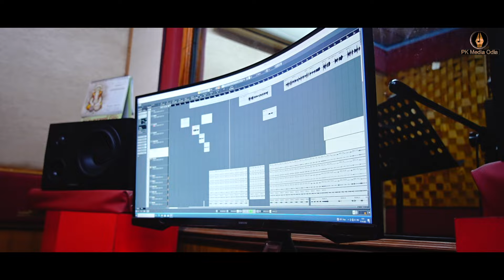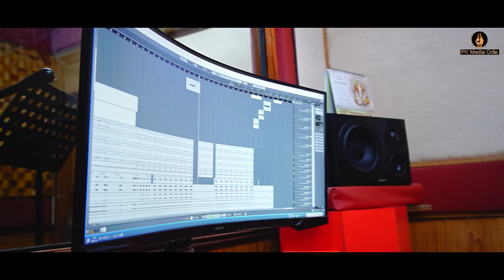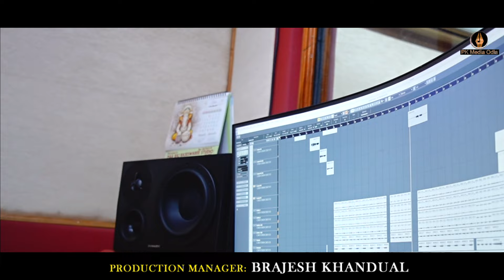ALO RADHIKA | Mantu Chhuria | AntaraChakraborty | OdiaNewSong | UpendraGrahachrya | PrabirKumarSamal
Audio Credit :-
♪ Song:- ALO RADHIKA
♪ Singer:- Mantu Chhuria & Antara Chakraborty
♪ Lyrics:- :- Prabir Kumar Samal
♪ Music Director :- Upendra Grahachrya
♪ Programming :- Jaga JD
♪ Rhythm :- Palak Aju
♪ Dhol & Nisan :- Pramod Da , Manish Da , Balaram & Kanha
♪ Mixing & Mastering:- Shaktiswar Mahapatra ,MRR Studio ,Cuttack
♪ Camera , DOP & Edit :- Swasti Sundar Swain
♪ Channel Head :- Bijay Kumar Sahoo
♪ Production Head:- Subhakanta Jena
♪ Production Manager :- Brajesh Khandual
♪ Executive Manager :- Tanmay Ray
♪ Production Controller :- Hari Har Nayak
♪ Productions :- Pk Media Odia

Any Type Of Legal, Unauthorized, & Re Use Of The Audio Or Visual Of The Content Is Strictly Prohibited And May Subject To Copyright Claims & Legal Action Against Those Violating The Copyright Of This Content.